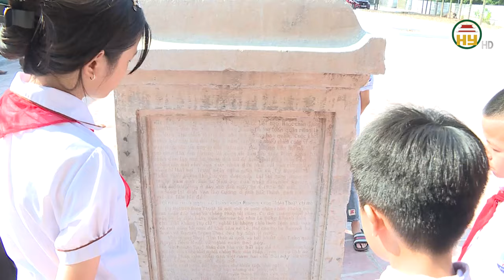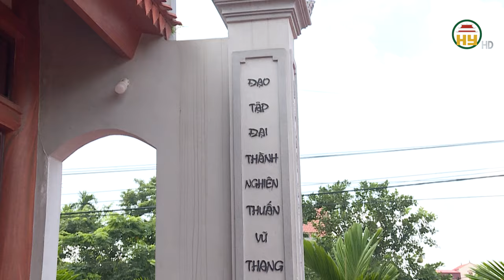Văn Chỉ - Nơi giáo dục truyền thống hiếu học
Tiktok: Truyền hình Hưng Yên
Facebook: Đài Phát thanh và Truyền hình Hưng Yên
Zalo: Đài PTTH Hưng Yên